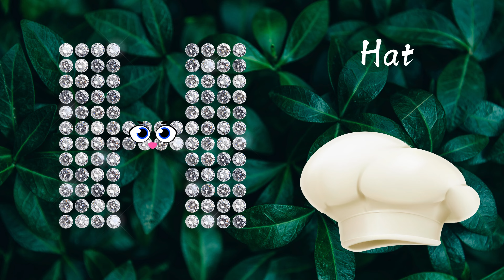ABC Phonic Song | ABC Song For Kids | Learn Alphabet | Nursery Rhymes and Kids Songs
Let's learn the alphabet, Animated ABC Phonic Song for children, The phonic song with two words for kids, 26 Alphabet with cute animated objects and animals, Learning ABC is fun. ABC Phonic For Kids
Embark on a delightful educational journey with our latest YouTube video designed especially for kids! This video is a colorful blend of animation, music, and interactive learning, perfect for engaging young minds and helping them grasp foundational concepts in a fun and memorable way. Here's what our video offers:

ABC with Video PPT Slides
We start our adventure with a dynamic ABC segment, where each letter of the alphabet is introduced through beautifully animated PowerPoint slides. These aren't your ordinary slides; they come alive with vibrant animations and catchy tunes, making the learning of alphabets an enjoyable experience. As each letter pops up on the screen, it's accompanied by a corresponding object or animal, making it easier for kids to associate letters with words.

Colors Car One
Next, we shift gears to a thrilling ride with 'Colors Car One.' Imagine a colorful journey where each car represents a different color, teaching kids about colors in the most engaging way. This segment is designed to captivate little ones' attention with bright, animated cars zooming across the screen, each car introducing a new color through fun scenarios and playful animations.

Numbers PPT Slides
Following the colorful cars, we dive into the world of numbers with our Numbers PowerPoint slides. This segment focuses on introducing kids to the basics of counting in a visually appealing manner. Each number is presented on a unique, animated slide, accompanied by fun illustrations that count up to the number being taught. This method helps children understand the concept of quantities and numbers, reinforcing their counting skills through repetition and visual aids.

Our YouTube video is designed with young learners in mind, combining educational content with entertainment to create a rich learning environment. From animated slides that teach the alphabet and numbers to colorful cars that introduce colors, and not forgetting the musical adventures with Bob, this video is perfect for kids who are eager to learn in a fun, engaging way. So, hit play and let the learning begin!"